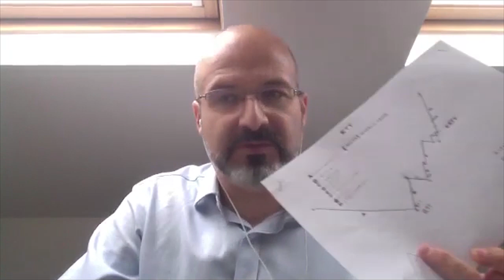GETTING FUNDED as a Trader with City Traders Imperium - Daniel Martin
In this episode of the Desire To Trade Podcast, I sit down with Daniel Martin, founder of City Traders Imperium to discuss his career as a trader and what is behind the prop firm he created.

Timestamps
0:00 Start of the Interview
0:14 Introduction
01:00 Who is Daniel Martin and the story behind City Traders Imperium
5:23 The importance of making a strategy work for you
7:00 What motivated Daniel to build his own prop firm
9:24 What took Daniel from losing to a profitable trader
10:31 What makes CTI different from other online prop firms
11:52 What it takes to get funded by CTI
15:00 What other factors does CTI offer that differentiates them from other online prop firms
16:11 What type of support does CTI offer to their funded traders
17:40 How the prop firms fee structures show you what they really care about
19:41 Common traits of failing traders and how to turn them around
22:44 What is Daniel Martin's daily trading routine
26:54 The importance of checklists and simplifying your process
31:29 What does Daniel recommends to aspiring prop firm traders
32:40 Where to find Daniel Martin and CTI